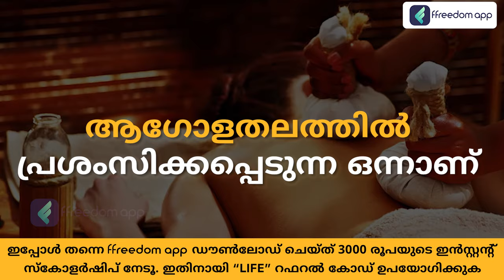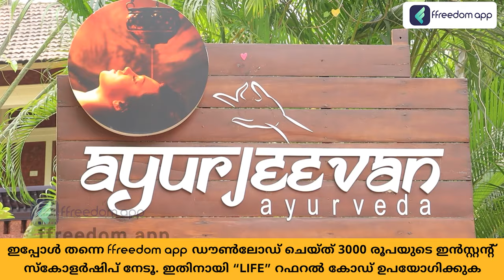Ayurvedic Wellness Center Business Course Trailer in Malayalam | ffreedom app